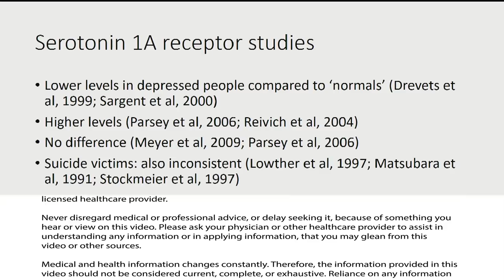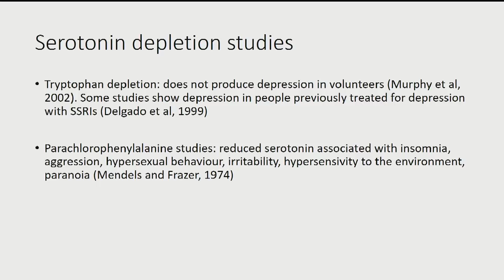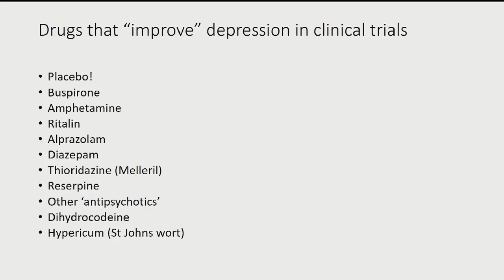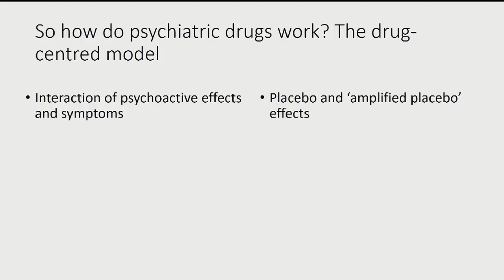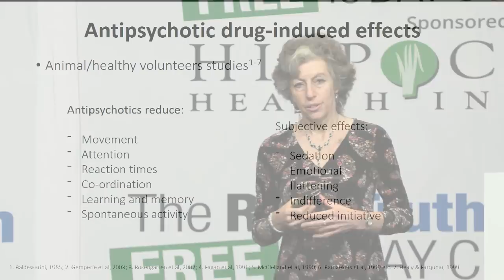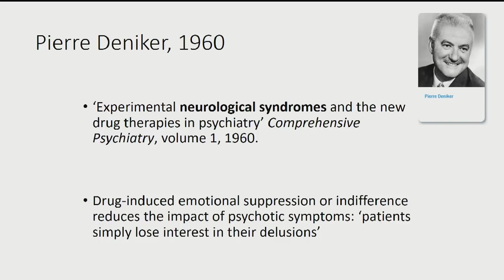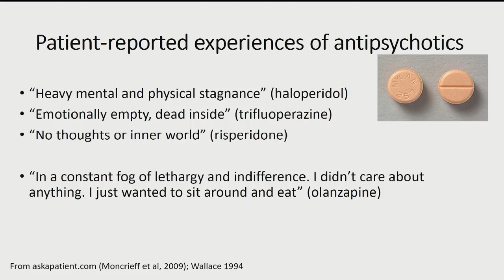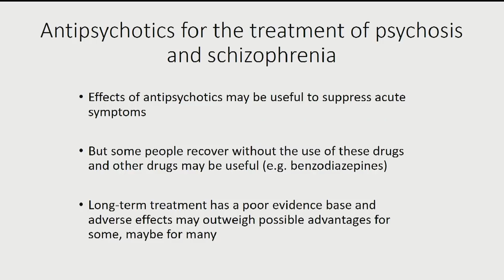There Is No Evidence That Depression Is Caused By Low Serotonin